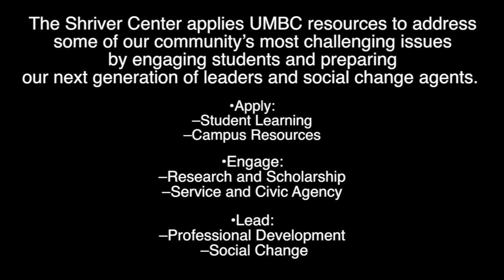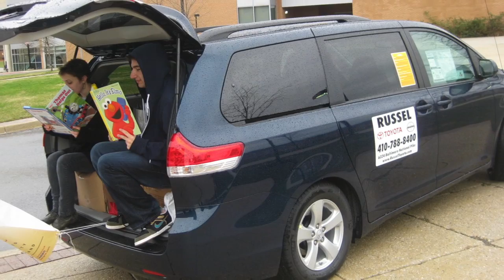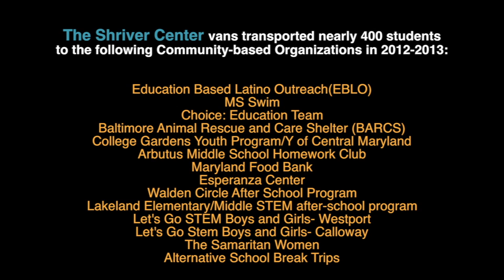Shriver Center 20th Anniversary Van Fundraiser